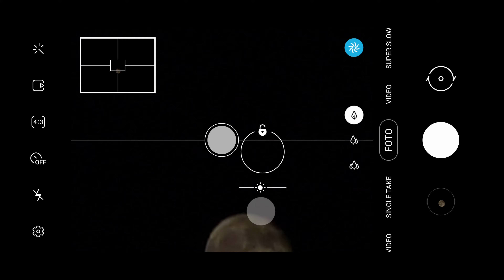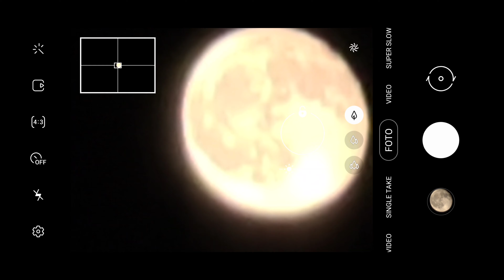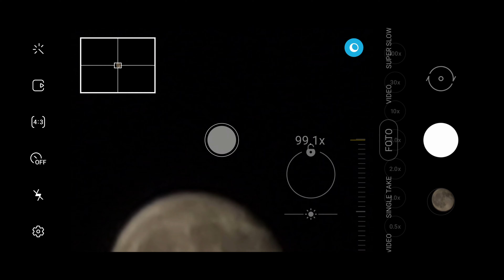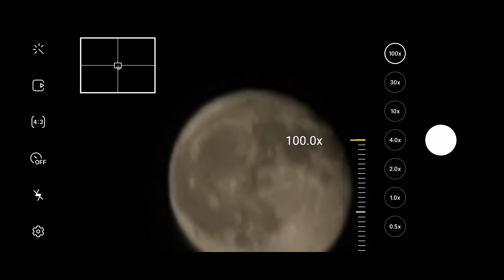Samsung S20 Ultra - Android 11 - Moon Zoom Test x5 x10 x20 x50 x100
Samsung S20 Ultra Exynos Version

Moin Zoom x100

Android 11